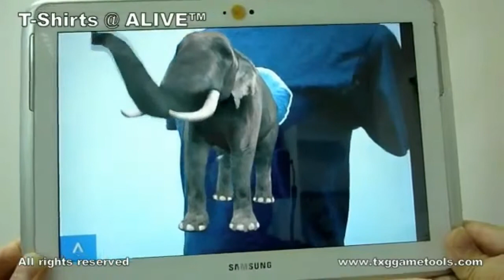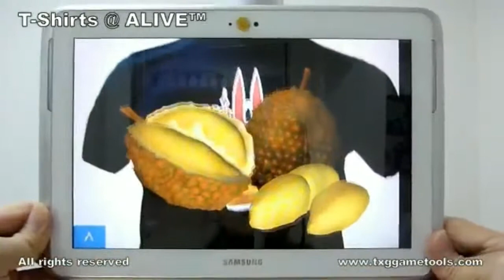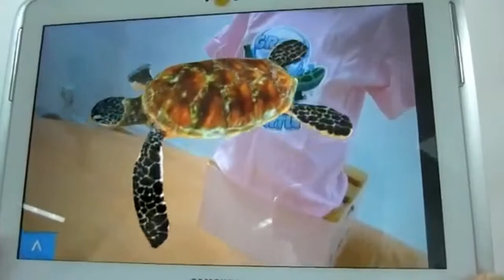UBSM - Interactive T-Shirt.